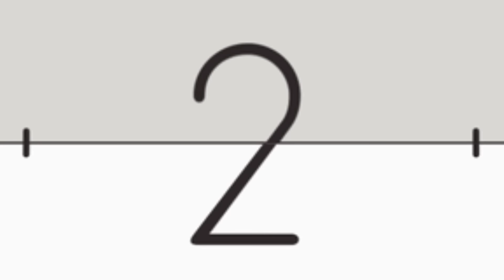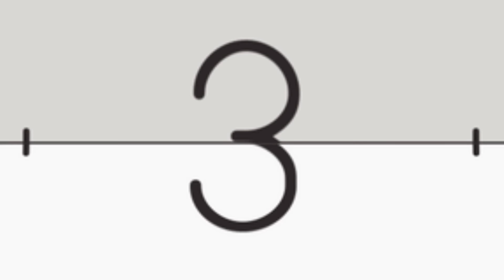एक सास की 3 जादुई बहू | जादुई कहानियां | EK SAS KI 3 JAADUI BAHU | magical moral story in Hindi ...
3_magical_daughters-in-law_of_a_mother-in-law_magical_stories_EK_SAS_KI_3_JAADUI_BAHU_magical_moral_story_in_hindi